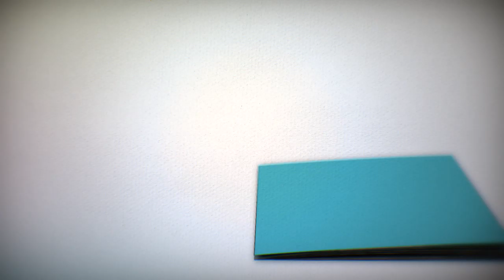DeBolsillo: ¡Fiel a ti!